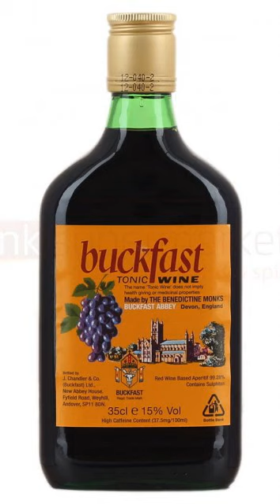Mc Kaine B2B Mc Hoody - Ayrshire Possie